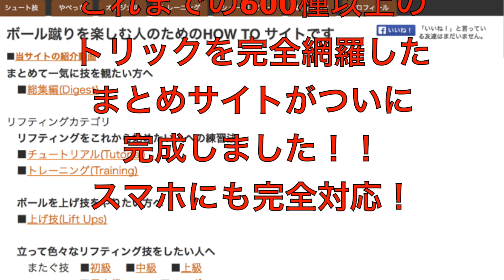リフティングでフリープログラムしてみた Free Program of Freestyle Football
昨日(今日未明)のフィギュアに感化されてみました。
ニュースで何度観てもいいですね。
本当に短いですがバトルではこんな感じで。
★重要おしらせ★
まとめサイトスタートしました！600種以上の動画がジャンル分けされてめっちゃ見やすくなってます！！